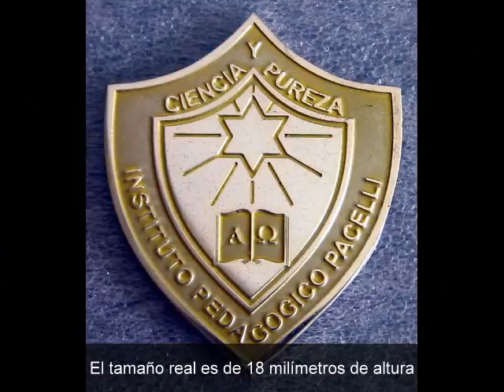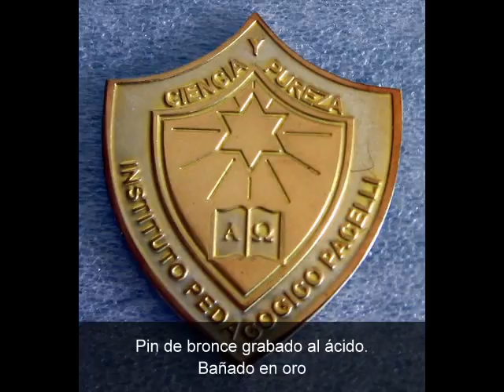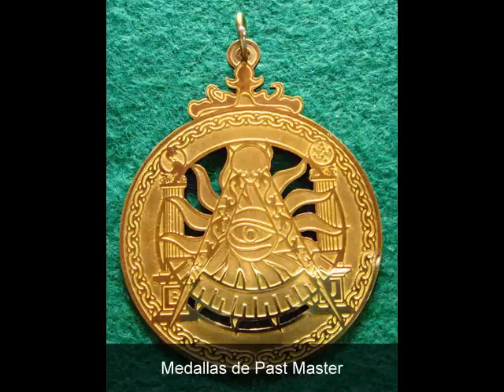ML 54111475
Video Migrado